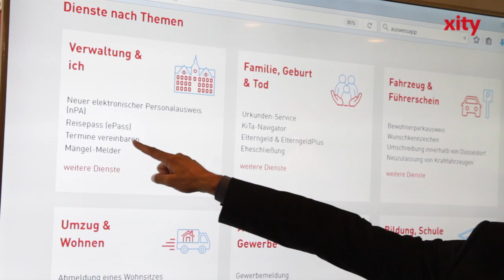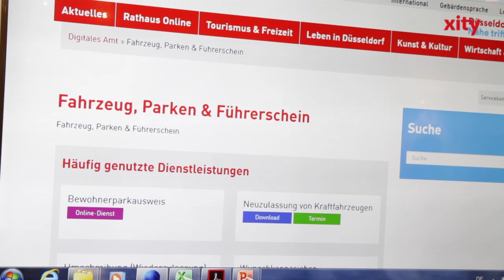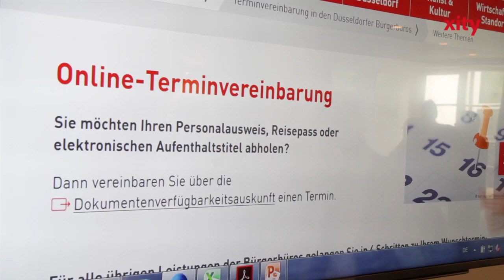Düsseldorf präsentiert neues Serviceportal für Online-Behördengänge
Am Donnerstag, 12. Juli 2018, startete die Landeshauptstadt Düsseldorf ihr neues Serviceportal service.duesseldorf.de. Hier sollen Bürger ab sofort Online-Behördengänge tätigen können.
Düsseldorf - Prof. Dr. Andreas Meyer-Falcke, Beigeordneter für Bürgerservices, stellte das neue Portal am Donnerstag gemeinsam mit Oberbürgermeister Thomas Geisel vor.

Im ersten Schritt wird der Online-Vollservice nun für Bewohnerparkausweise und Urkundenservice angeboten, ein rascher Ausbau des Angebotes ist aber schon vorgesehen - und mit dem Werkzeugkasten der neu eingeführten Bezahlmöglichkeiten, dem Formularserver, dem Ausfüllassistenten, dem Online-Postfach, dem Servicekonto und der Print@Home-Funktion nun auch technisch möglich. Damit können sich die Bürgerinnen und Bürger für immer mehr Anliegen einen Behördengang ersparen. Hierbei können eventuell anfallende Gebühren direkt mit den gängigen Bezahlarten entrichtet werden. Damit können künftig viele Dienstleistungen vollständig über das Internet abgewickelt werden.

Die wichtigsten persönlichen Daten können über ein Servicekonto direkt vorausgefüllt werden und stehen jederzeit für weitere Anträge wieder zur Verfügung. Das Serviceportal ist wie das übrige Angebot von responsive und passt sich jedem Endgerät vom Computer bis zum Smartphone automatisch an.